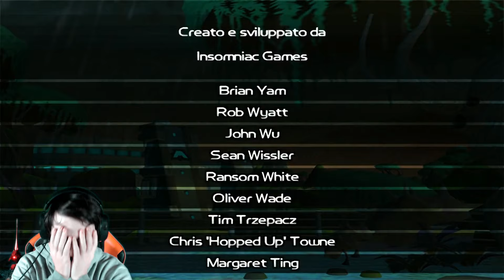Esperimento fallito [Ratchet and Clank 2 ep Finale]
Quark?